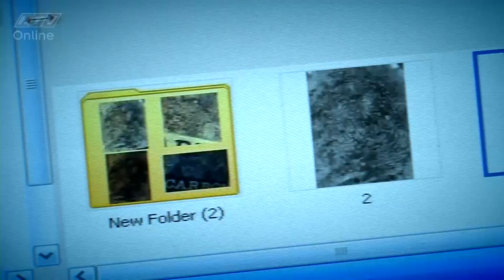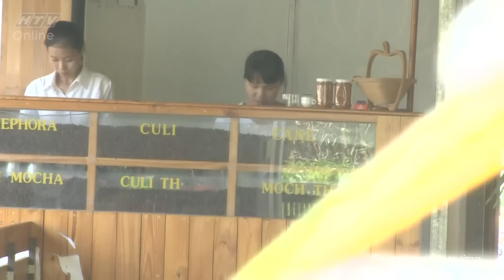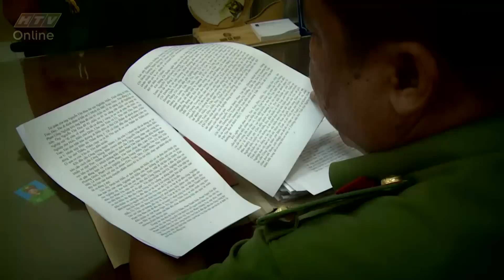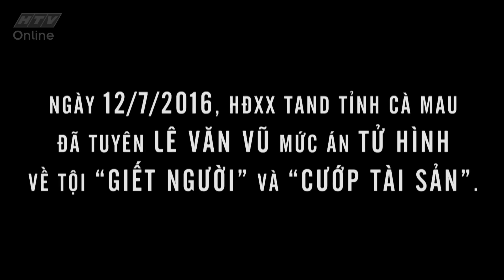Câu chuyện cảnh sát - Cái chết bí ẩn tại căn phòng số 15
Chương trình phát sóng lúc 11g30 thứ bảy hàng tuần trên kênh HTV9